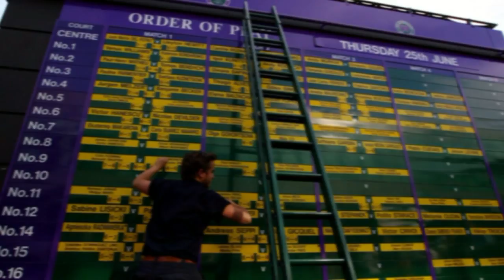Day 6 Wimbledon selections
Day 6 Top Half of Draw Wimbledon Men's and Ladies singles Selections